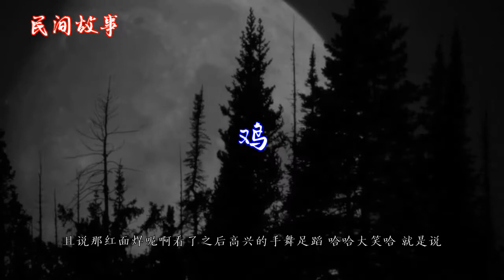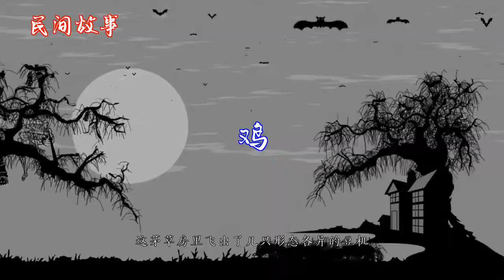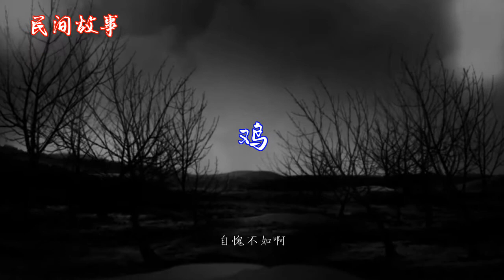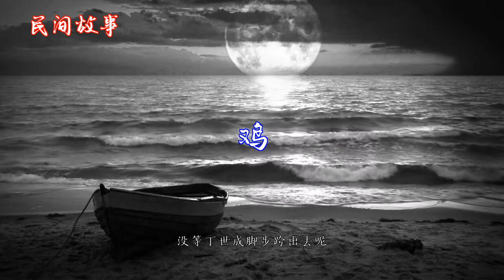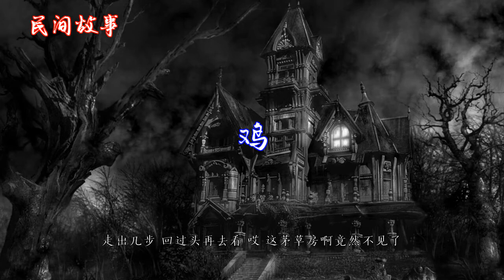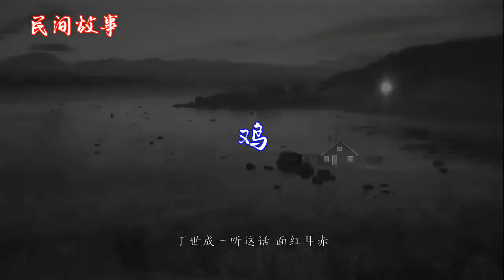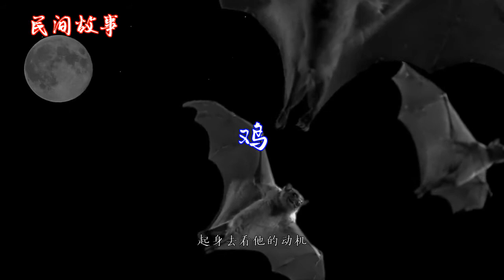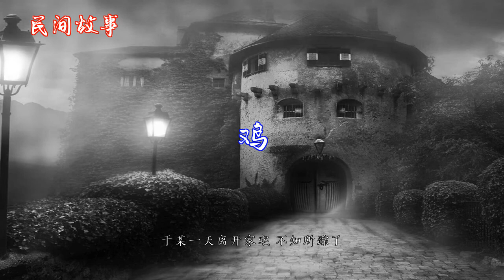鸡 |中国奇闻轶事|睡前恐怖故事